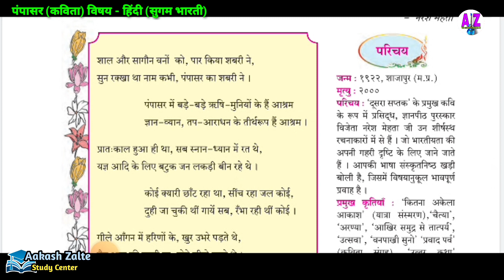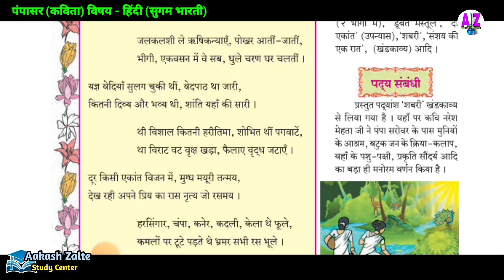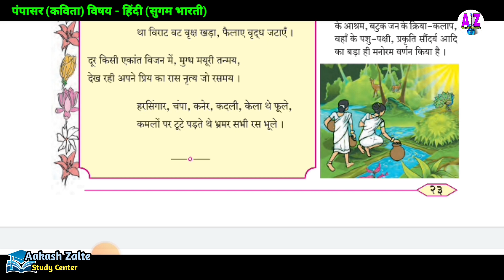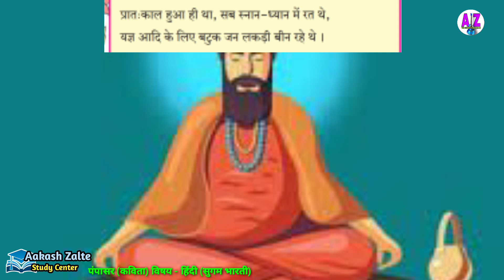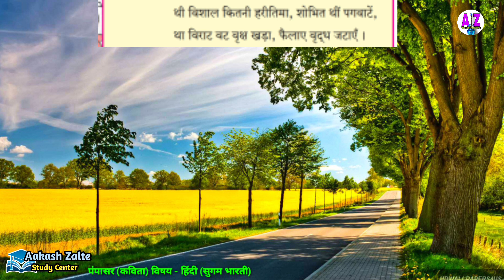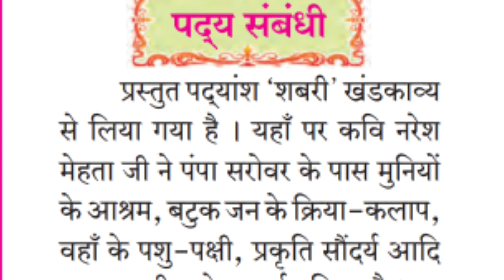पंपासर | हिंदी संयुक्त सुगम भारती कक्षा आठ | नरेश मेहता की कविता | Pampasar Hindi Std Eight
Aakash Zalte Study Center
Link has given above